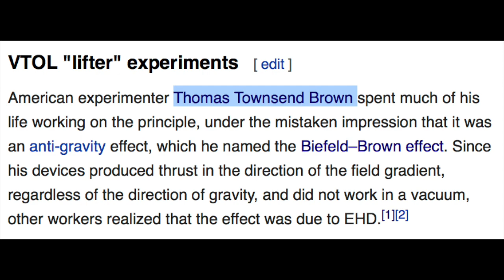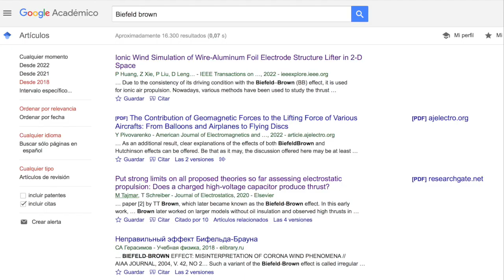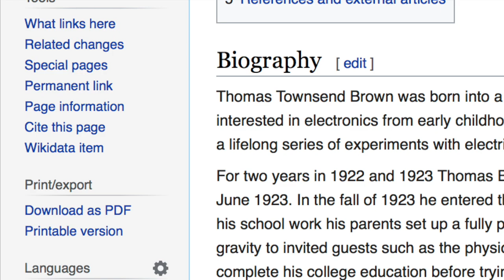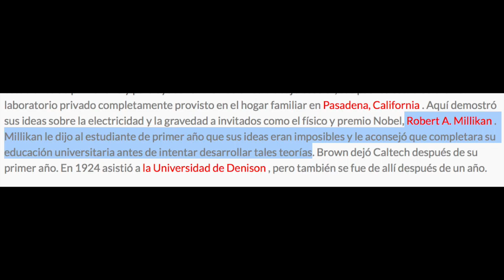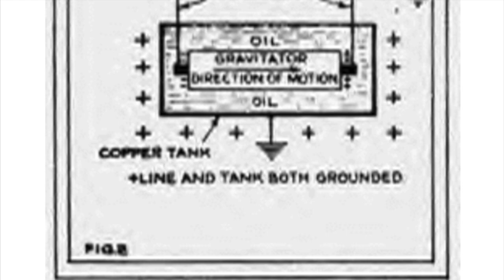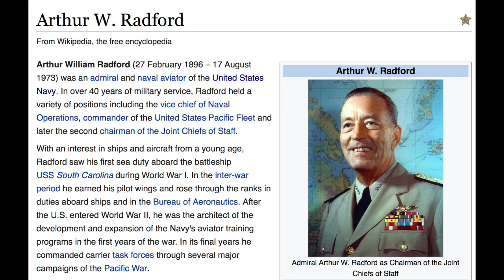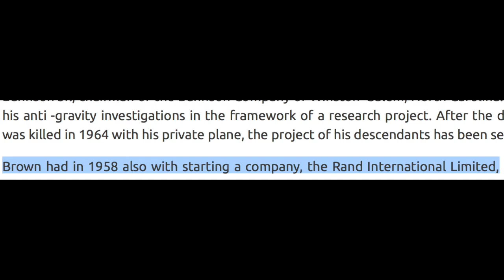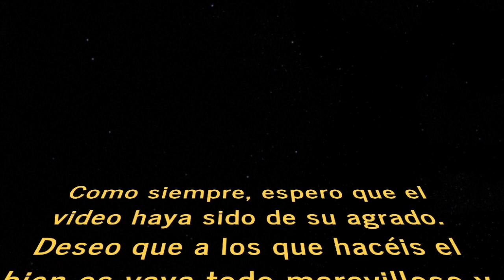Thomas Townsend Brown. El hombre que dedicó su vida a investigar la antigravedad.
Thomas Townsend Brown descubrió el efecto Biefeld-Brown con tan solo 16 años. A día de hoy, según varios estudios, todavía se desconocen las causas que hacen posible dicho efecto. Dedicó toda su vida a investigar la antigravedad y muchos sospechan que descubrió fenómenos que los gobiernos nos esconden. Desde finales de los 70 se le ha relacionado con el Experimento Philadelphia y con otros misteriosos fenómenos.

Efecto Biefeld-Brown 00:00
Biografía TTBrown 04:01